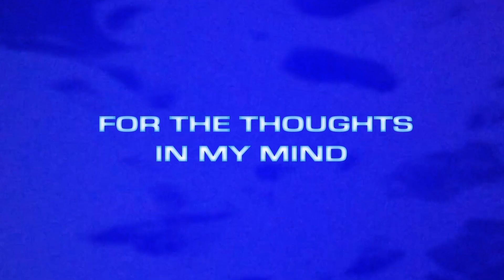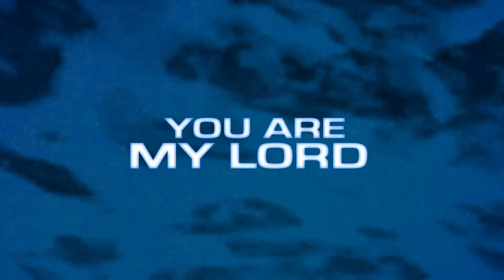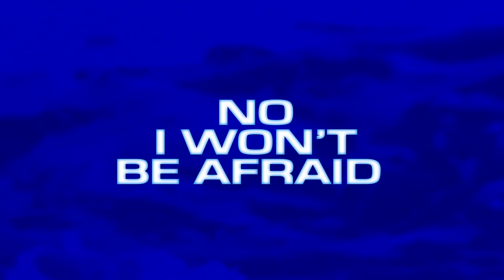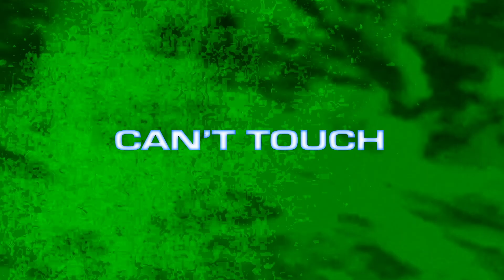Justin Rizzo - Just like Jericho's Walls (Spontaneous) Lyric Video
This moment was recorded at a LIVE worship set and is unedited.

This moment was captured during a set at the International House of Prayer where we spontaneous sing through different passages of scripture. To learn more about singing the Bible and other resources for Worship Leader's visit:

00:37 - Tear down the strongholds
5:04 - The whole force of an army

LYRICS
There's a war in the heavenlies
For the thoughts in my mind
And my view of my life

No weapon formed against me
Shall prosper
I will not be moved

Tear down
The strongholds
Fall down
Just like Jericho's walls

Freely coming in
Sunrays from heaven
Lord you are my Lord
Earnestly I seek you

Of the terror by night
I won't be afraid
Of the arrow that flies by day

The whole force
Of an army
Can't touch
Me in your shadow

Thank you to all who made this moment, from the band, singers, sound, and video.